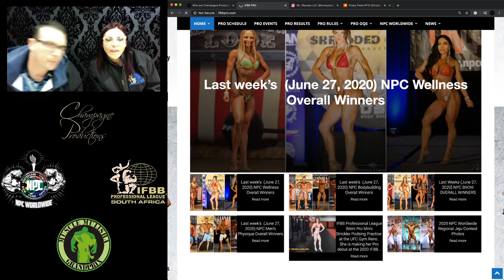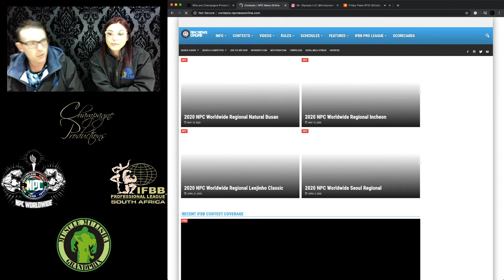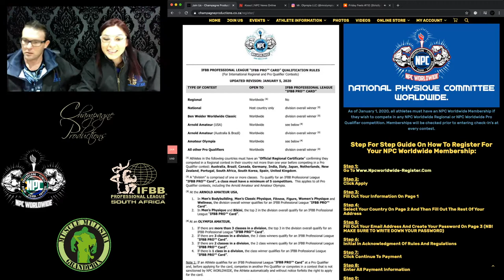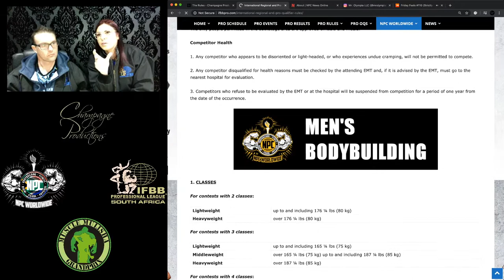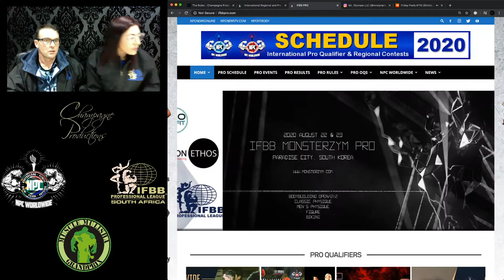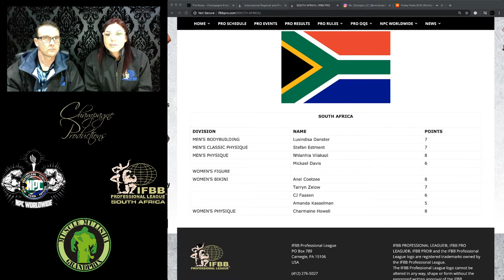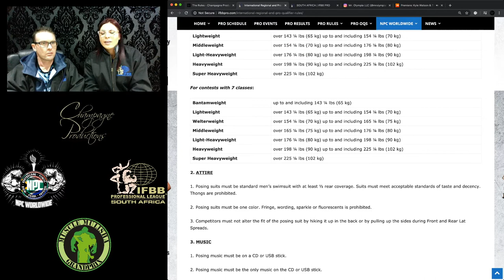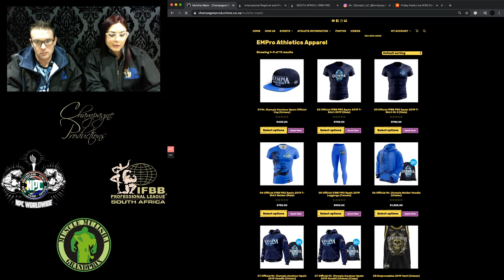Muscle Mulisha Monday Live Catch-Up EP04 - July 6, 2020